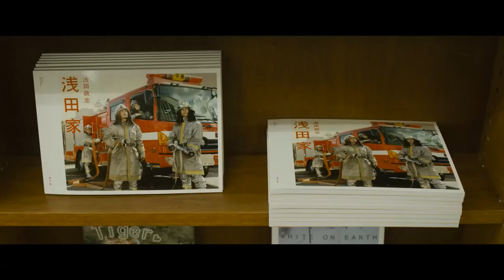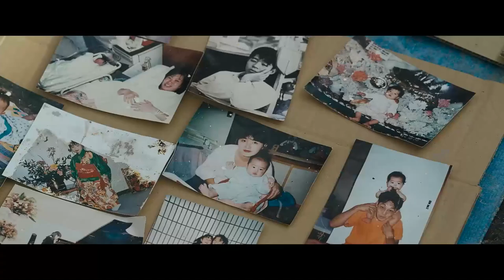Foto di famiglia - Trailer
L'incredibile storia vera di Masashi Asada, che grazie al potere della fotografia, ha riportato il sorriso sui volti di molte persone

Regia Ryôta Nakano
Con Kazunaru Ninomiya, Haru Kuroki, Satoshi Tsumabuki, Jun Fubuki, Mutsuru Hirata, Masasaki Suda